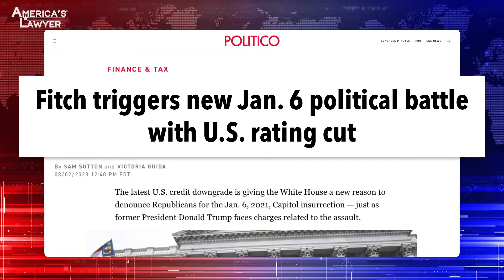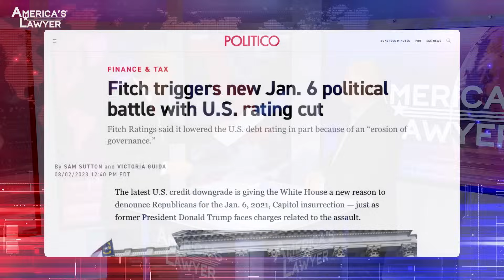Tribal Politics Cause US Credit Downgrade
The United States recently had its credit rating downgraded, a decision that could have sprawling financial impacts on average Americans. But rather than working to fix the problems, both Democrats and Republicans are blaming each other for the downgrade. Mike Papantonio & Farron Cousins discuss more.

The United States recently had its credit rating downgraded. It's a decision that could have sprawling financial impacts on the average American. But rather than working to fix the problem, both Democrats and Republicans are blaming each other for the downgrade. I have Ring of Fire's Farron Cousins joining me. Probably the best, absolutely the best progressive commentator in the business. That's what I think of you, I actually think you are the best commentator in this business.
That means a lot. Thank you.
So I wanna know what your take is on this. I see it looks like a food fight, doesn't it? Fitch says, look, we haven't downgraded you. Biden is, it's like musical chairs. Biden is the guy that's in charge when this happens. He's, you know, and all of a sudden the Democrats say, no, this is, this was Trump. This happened because of January 6th, two and a half years ago. And understand, they do these ratings like quarterly.
Yeah.
So if it would've been January 6th, I think they would've downgraded by now. Let's talk about it though.
It is funny because when happened, you know, all the liberal sites I checked, they all say, look at this, Republicans, it's January 6th. They're responsible for this. Their attempted shutdown of the government. It did this. You look at the conservative media sites, oh, look what the Democrats have done with the spending, the outta control spending. So both sides have said, it's not us, it's these guys.
But let's go to what they said. Let's go to what Fitch said. I mean, let's, and then talk about it. Fitch said, look, it is, they made a list and it is spending. It was one of the, Fitch is one, first of all, Fitch is one of the big three credit ratings. It's an important story. They expected fiscal deterioration over the next several years. That was in there. High government deficit burden because of crazy spending. And that's Republicans and Democrats spending like drunk sailors on a weekend, you can't say that was just Democrats. Republicans had to vote for it too. They had the right to stop it if they didn't want to do it. Last minute resolutions on debt limits. Children in a food fight. All, well, let's wait till the last minute to see if we still are in business. And deterioration of governance. But, you know, deterioration of governance is pretty evident. They can't even be in a room without like being children fighting over nothing. Everything's so tribal and divided. Fitch looks at it and says, my God, who is, it looks like Home Alone. We're not interested in a Home Alone series. Right?
Well, and I think it may be the last thing on the list, but I really think that is the most important because that is the one that represents the worst trend that we see right now in politics. It is almost impossible for Democrats to get Republicans to go along with their legislation or Republicans to get Democrats to go. Nobody wants to work with the other side because it has become more tribal. And you and I have been doing this for over 20 years, we haven't seen it like this. Even during the bush years, we did not have this much of a divide in Congress.
You know what I think is funny? We have comments that come through our staff. Our staff shows us a comment every now and then. And the comment is, you got me and they got you. Now, first of all, we're friends. We disagree with a lot of things, but we don't yell at each other. We respect each other. And the people can't stand that. When I say something that might sound middle of the road, they say, by God, Farron, why didn't you jump in there and beat him up? Because that's not how it ought to go.